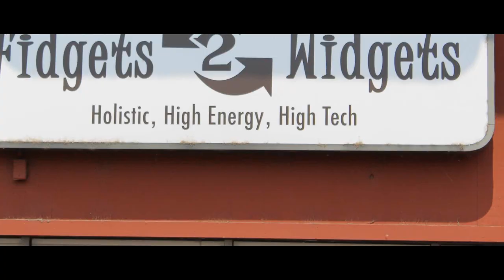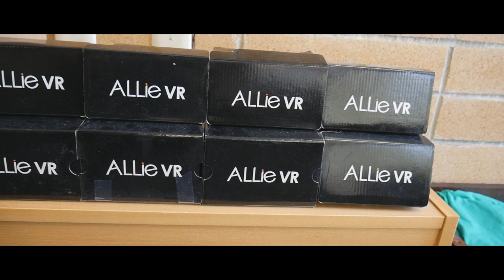Taylor's Summer Creation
This video was made by an staff member named Taylor who put this video together during Youtube week here at Fidgets2Widgets. These shots were done with a Phantom drone and a Lumix G7 then edited in Sony Vegas Pro.